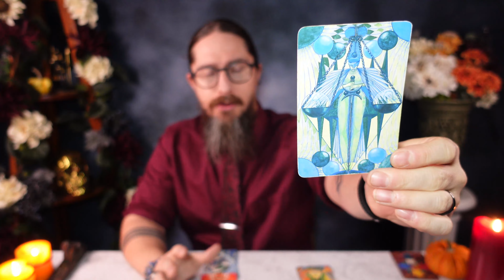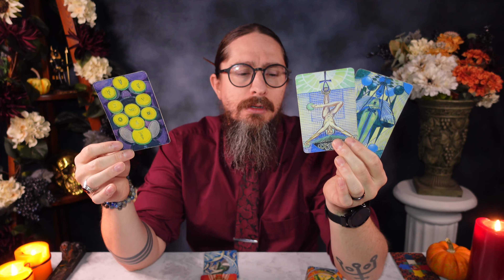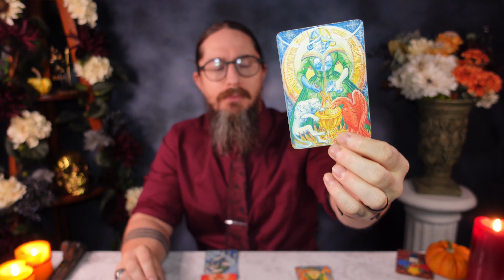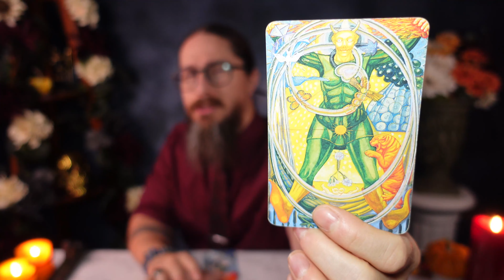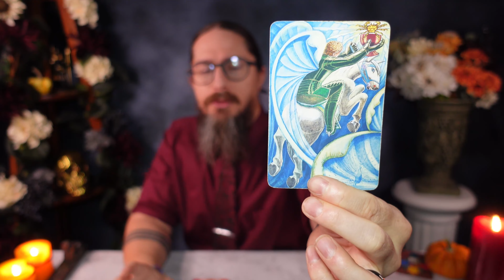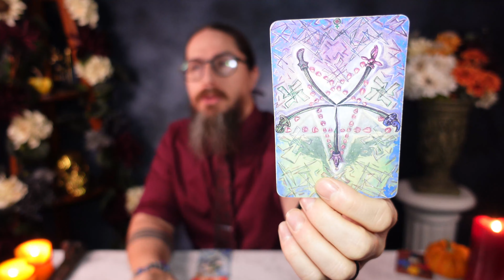GEMINI - "The most honest tarot reading you'll ever have!" Weekly Tarot Reading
These readings are meant for your SUN, MOON and RISING SIGNS! Please watch all the videos that pertain to your astrological make-up to get a more dynamic picture of what is going on!

00:00 Intro
00:40 Path of the Dove
11:57 Path of the Serpent
22:00 Mystery Card

Personal readings

I am using the THOTH TAROT DECK

MY EQUIPMENT
Sony ZV-1
Rode VideoMic NTG